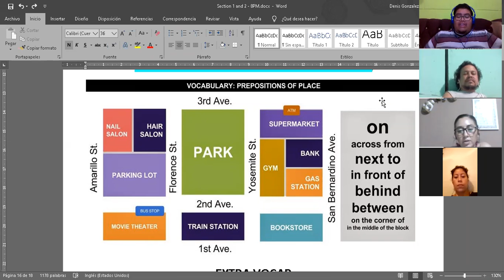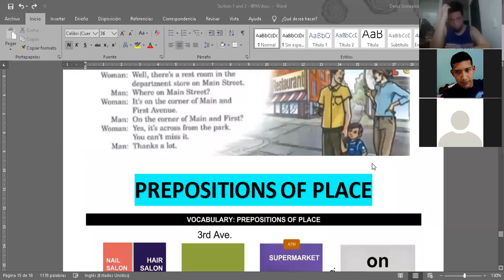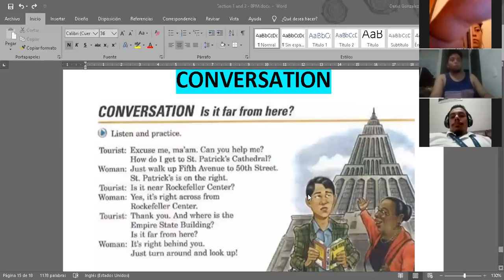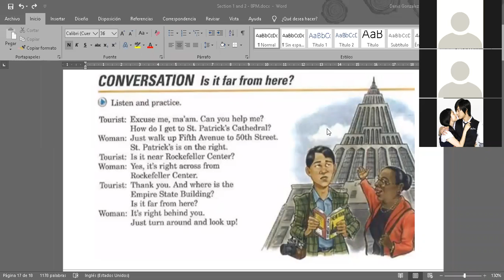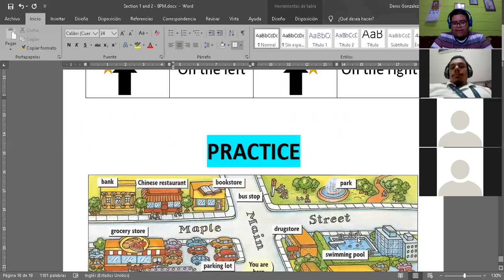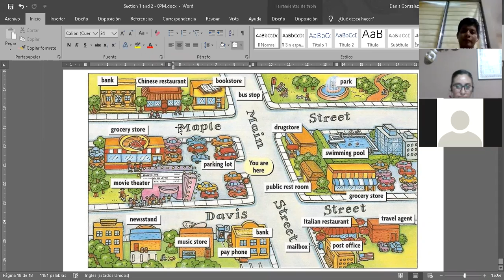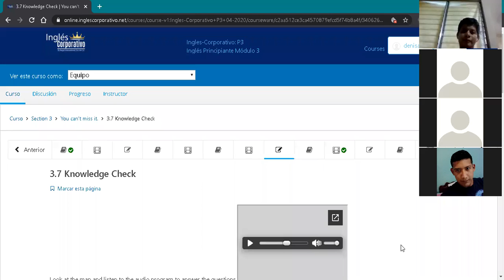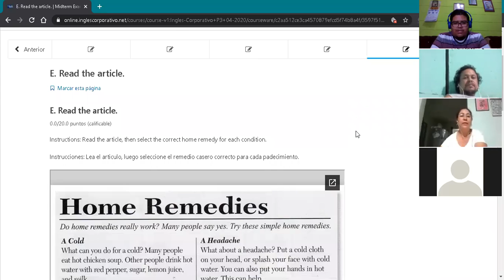Ingles Corporativo- Giving Directions